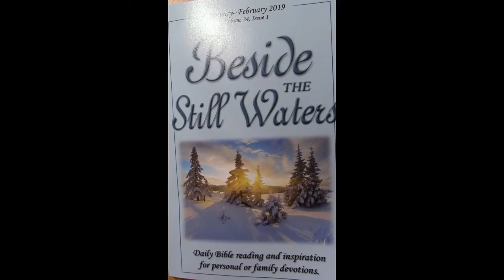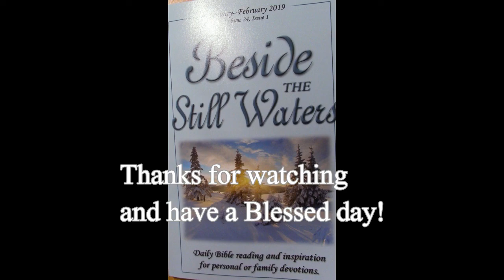Daily Devotions January 4, 2019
Rolling Through LIfe
c/o Wanda
490 Parry Ave.
Box #209
Mansfield, OH 44905